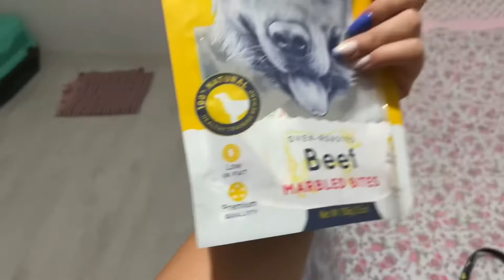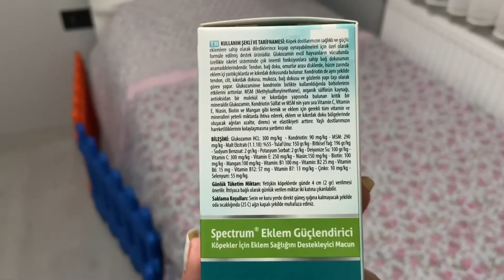THOR’LA TANIŞIN 🙏❤️ İNGİLİZ STAFFORDSHİRE IRKI, BAKIMI VE ÖZELLİKLERİ 🐶 YAVRU KÖPEK BAKIMI EĞİTİMİ